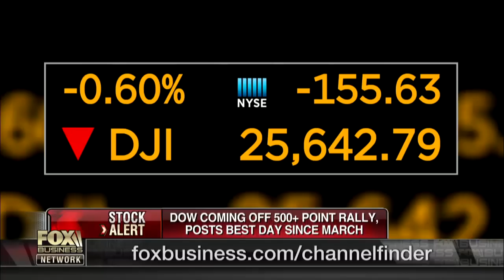Cannot convince a Democrat to cut spending: Mick Mulvaney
Office of Management and Budget Director Mick Mulvaney on efforts to rein in government spending and the mounting student loan crisis.